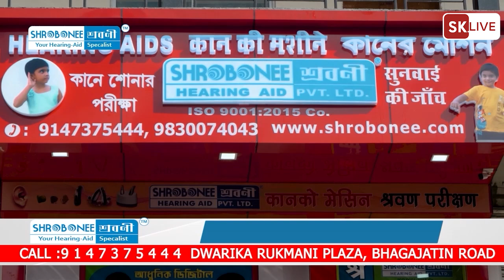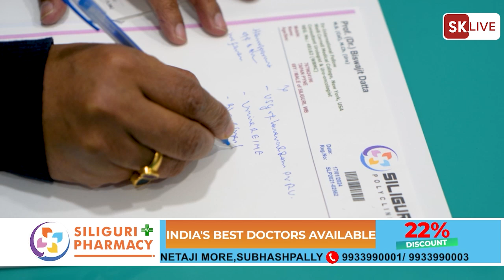भाजपा महिला मोर्चाद्वारा दार्जीलिङमा पुलिस चौकीको गरे शुद्धीकरण